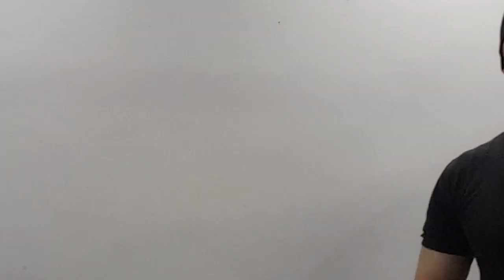Tornare in FORMA dopo una GRAVIDANZA ⚫ Come ALLENARSI per DIMAGRIRE dopo il PARTO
Tornare in FORMA dopo una GRAVIDANZA
Come ALLENARSI per DIMAGRIRE dopo il PARTO
Alcune donne si lamentano del fatto che dopo aver partorito, non trovano il tempo di allenarsi come vorrebbero o di tornare ad allenarsi come facevano una volta.
Scopriamo che si tratta della solita scusa usata da chiuqne per giustificare la propria pigrizia sportiva o se realmente con un bimbo, il tempo non si trova affatto e si è destinati a restare in casa fino al raggiungimento della maggiore età.

▬▬▬ info PROGRAMMI PERSONALIZZATI ▬▬▬
●Personal Trainer Giò Ametrano [FIPE e CSEN]